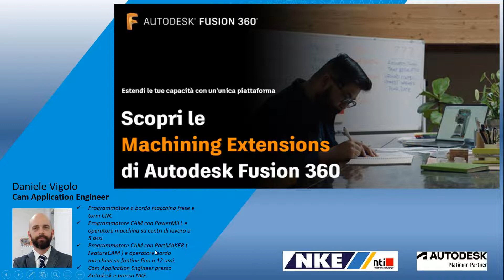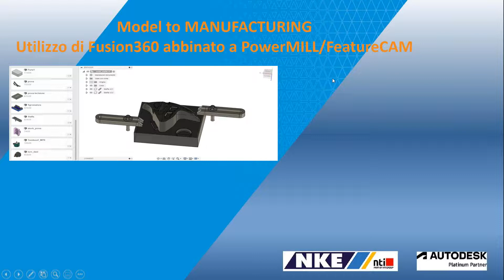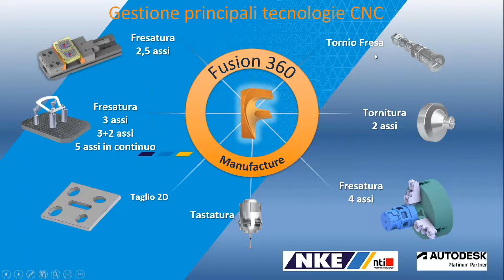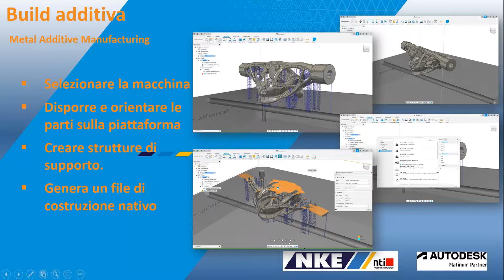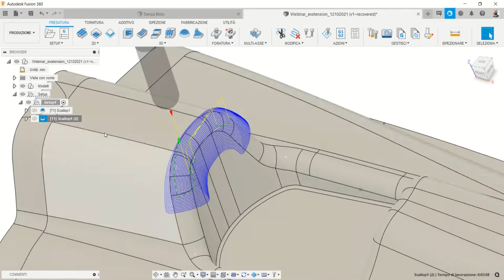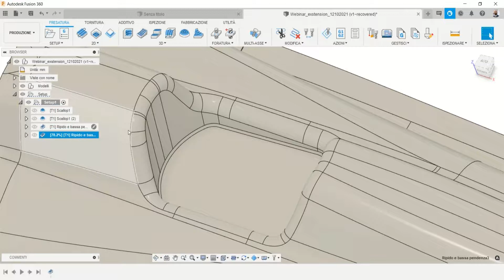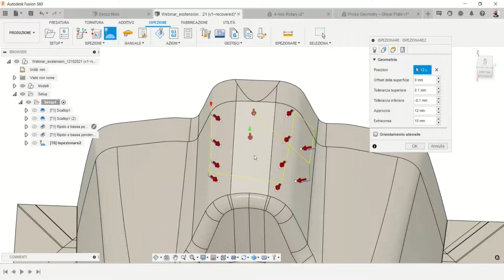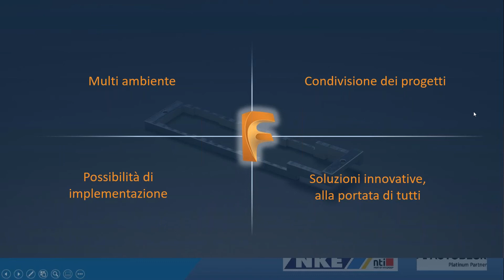Webcast NKE | Scopri le estensioni di Autodesk Fusion 360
Webcast NKE dedicata alle estensioni di Autodesk Fusion 360.
Parleremo di:
00:00:00 Introduzione
00:02:15 Autodesk Fusion 360
00:17:38 Estensioni di Autodesk Fusion 360: Cosa sono ed a cosa servono?
00:25:09 Focus sulle Machining Extension di Autodesk Fusion 360